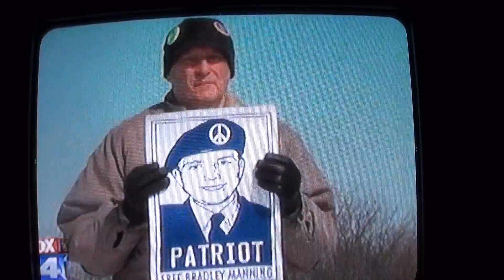Bradley Manning 1000 Days Ft. Leavenworth Rally on The News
Local coverage of the Free Bradley Manning 1000 Days rally held at Ft. Leavenworth army base, where Bradley has been serving part of his time awaiting trial.